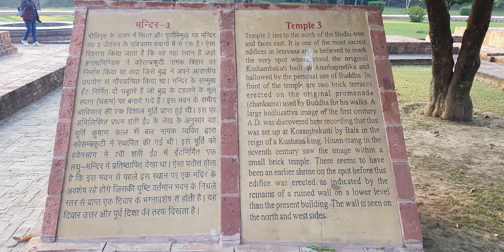Napak Tilas Buddha Gaotama Hari ke 3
Saya Sangat Beruntung dan Berbahagia bisa MengiKuti Tour Ke India & Nepal NapaK TilaS JeJak BUDDHA GAUTAMA 14 - 26 Des 2023.

Jangan Menunggu Kesempatan Untuk Berbuat Kebaikan. Gunakan Setiap Kesempatan Untuk Berbuat Baik. Tidak Ada Yang Sia sia Setiap Kebajikan & Perbuatan Baik Pasti Ada Hasilnya.

Dengan Perbuatan Yang Baik ini, Melalui Sujud Yang Luhur Semoga Saya Selalu Terbebas dari:
• 4 Alam Menyedihkan (Empat Alam Apaya)
• 3 Jenis Malapetaka (Kelaparan, Penyakit Menular, Perang)
• 8 Jenis Keadaan Yang Tidak Tepat (Lahir di Alam Neraka / di alam binatang, / di alam peta / Brahma alam asannasatta / alam arupa brahma / sebagai manusia di tempat terpencil yang tidak terjangkau bhikkhu & bhikkhuni / di masa tidak ada ajaran Buddha, mempunyai pandangan salah, tanpa kecerdasan untuk memahami Dhamma)
• 5 Jenis Musuh (banjir, kebakaran, penguasa yang zalim, pencuri / perampok dan ahli waris yang tidak diinginkan)
• 4 jenis Kemalangan (lahir di alam menyedihkan/tubuh cacat/wajah jelek, hidup di zaman penguasa zalim, Kurang cerdas/ pengetahuan/ Perhatian Penuh/ Tekun, Pekerjaan Salah)
• 5 jenis kehilangan (kehilangan keluarga, kekayaan, kesehatan, moralitas dan pandangan benar)
• Segala Jenis Penyakit
• 62 Pandangan Salah
• Serta Secepatnya Mencapai Jalan Kebebasan (Magga), Buah (Phala) dan Dhamma Mulia Nibbana

Semoga Semua Penyakit, Ketakutan, Rintangan, Musibah, Tanda Tanda Jelek, Malapetaka Menjadi Lenyap Adanya.

Semoga Senantiasa Berusia Panjang, Berkekayaan Melimpah, Berkemuliaan Luhur, Berkedudukan Terhormat, Berkekuatan Besar, Berparas Bagus, Dan Berkebahagiaan Dalam.

Aku Adalah Pemilik Perbuatan Ku Sendiri, Ter Warisi Oleh Perbuatanku Sendiri, Lahir Dari Perbuatanku Sendiri, Berkerabat Dengan Perbuatan Ku Sendiri, Bergantung Pada Perbuatan Ku Sendiri, Perbuatan Apa Pun Yang Aku Lakukan Perbuatan Itulah Yang Akan Ku Warisi.

Aku Wajar Mengalami Usia Tua.
Aku Takkan Mampu Menghindari Usia Tua.
Aku Wajar Mengalami Penyakit.
Aku Takkan Mampu menghindari penyakit.
Aku Wajar Mengalami Kematian.
Aku Takkan Mampu menghindari Kematian.
Segala Milikku yang kucintai dan kusenangi.
WAJAR berubah, WAJAR TERPISAH dariku.
Anicca. Dukha... Anatta...

Telah Kuperoleh Harta Kekayaan.
Telah Kurawat Orang Orang Yang Patut Dirawat.
Telah Kulenyapkan Malapetaka.
Telah Kuhaturkan Persembahan Yang Terbaik.
Telah Kusajikan Lima Jenis Sajian
Telah Kusokong Mereka Yang Merawat Sila, Dan Hidup Luhur.
Apa Yang Menjadi Tujuan Seorang Perumah Tangga Yang Baik.
Dalam Mengharap Harta Telah Kucapai.
Telah Kulakukan Tindakan Yang Tak Menimbulkan Penyesalan.
Mereka Yang Merenungkan Hal Ini Akan Teguh Dalam Ajaran Para Ariya
Di Dunia Ini, Para Dewa Dan Manusia Memujinya.
Setelah Kematian Tiba, Berbahagia Di Alam Surga.

Saya BerTekad UntuK BerBuat Kebajikan Minimal 1 Hal Per Hari dalam Sisa Kehidupan Saya Ini.
Semoga menjadi inspirasi Untuk Selalu Berbuat Kebajikan.
Semoga Semua Mahluk Berbahagia
Semoga Para Dewa, Dewi & Naga Turut Bersuka Cita

TerCantum Pada Maha PariniBBana Sutta SeBagai RefeRensi. Sang Tahthagata MeNjelaSkan KepaDa AnanDa, Apabila Para Bhikkhu, Bhikkhuni, upasaka, UpasiKa, Merenungkan Dengan KeyaKinan dan Melakukan SuJud BerBakti BahWa:
Tempat Inilah Sang Tathagata Dilahirkan
Di Tempat Inilah Sang Tathagata Mencapai Penerangan Sempurna
Di Tempat Inilah Sang Tathagata Memutar Roda Dhamma untuk Pertama Kali Dan
Di Tempat inilah Sang Tathagata Mangkat Parinibbana.

KeBaikan yang Telah DilakuKan SuJuD BerBakti Dengan KeyakInan, di Empat Tempat BerseJarah Sang Tathagata, Akan MemBawa Kelahirian Di Alam Bahagia SurGa.

Semoga Dengan Niat yang Baik, Dilakukan dengan Cara yang Baik, Dan Bertujuan yang Luhur. Dhammayatra Kita Membawa Berkah, Kesehatan, Kekuatan, Panjang Usia, Kelancaran, Kesuksesan, Menumbuhkan Kayakinan, Perlindungan dan Kebahagiaan Kepada Semua Mahluk.
Sadhu. Sadhu. Sadhu.